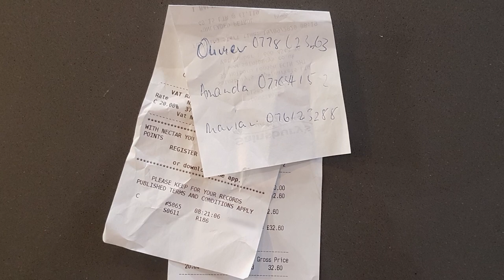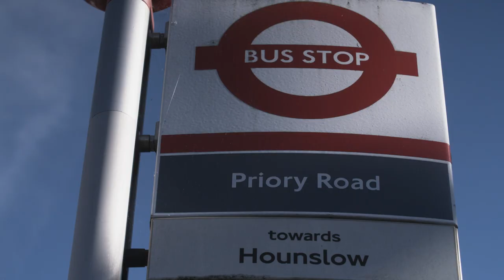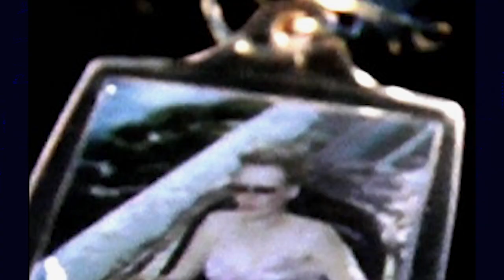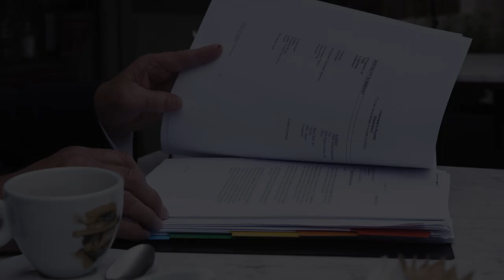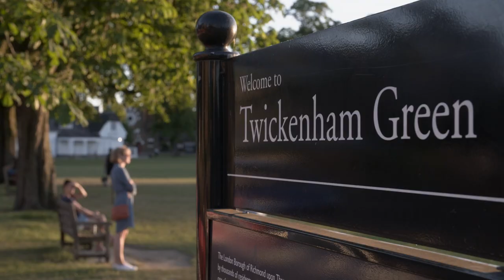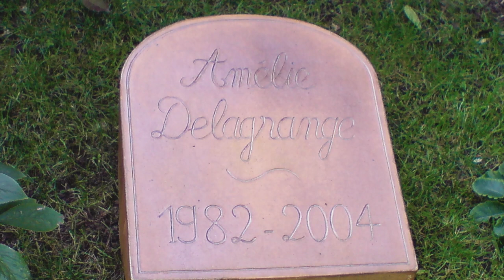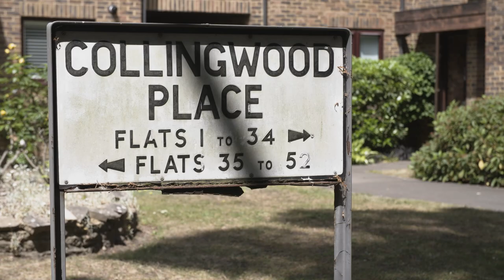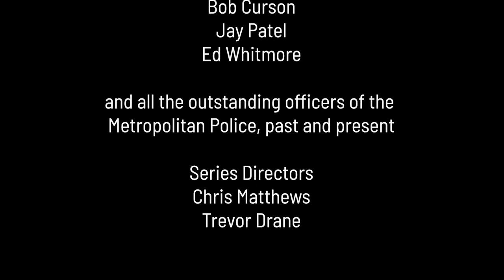The Real Manhunter | Episode 2 | The Bus Stop Killer — Levi Bellfield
Levi Bellfield is one of the most notorious serial killers in modern British history, most famously committing the brutal murders of Milly Dowler, Marsha McDonnell, and Amelie Delagrange. Colin Sutton brought Bellfield to justice.

Starring: Colin Sutton, Mike Sullivan, Nathan Eason & Julia Balfour
Director: Chris Matthews & Trevor Drane
Writer: Colin Sutton, Trevor Drane & Chris Matthews